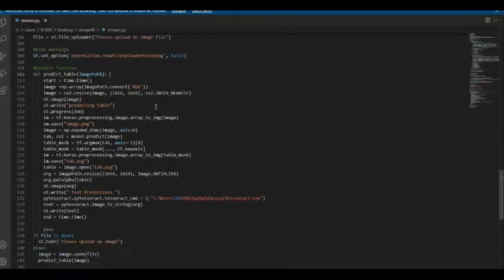Table Extraction from Images using TableNet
Table Extraction from Images using Tablenet and deployment on streamlit